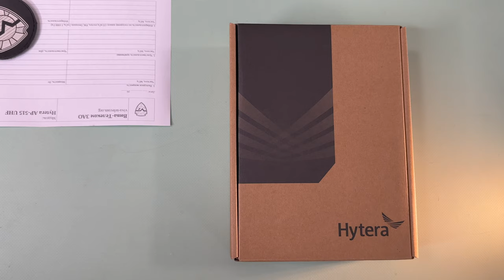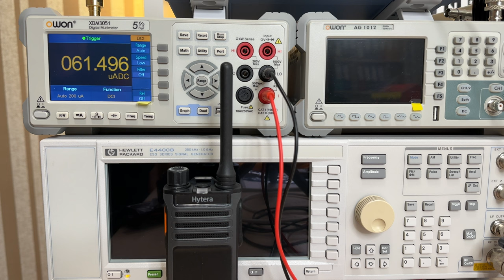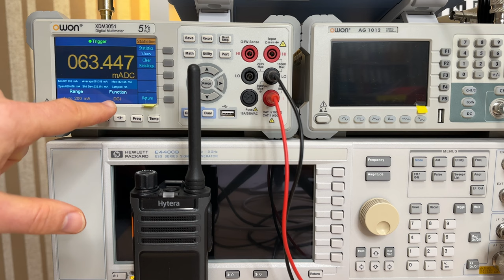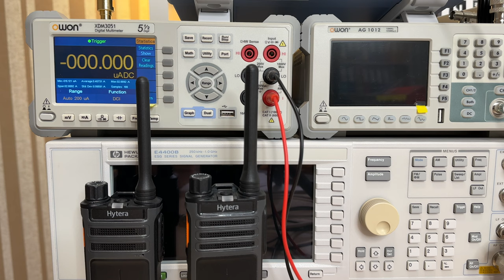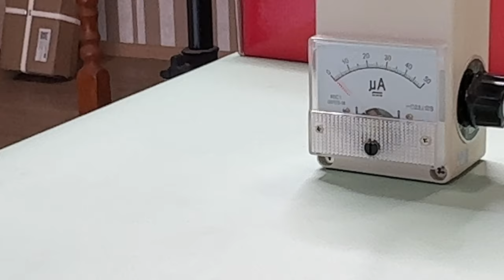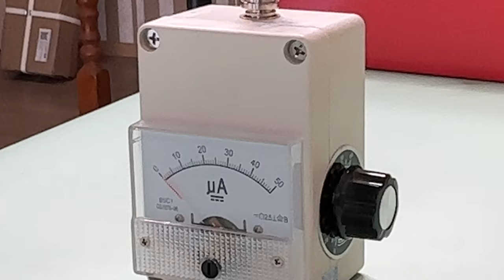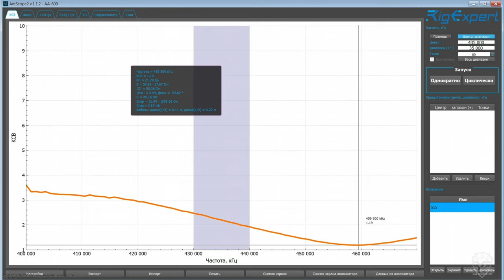Радиостанция Hytera AP515. Полный обзор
Подробный обзор портативной радиостанции Hytera AP515.
Комплектация, конструкция, замер токов потребления, прием и модуляция. Проверка штатной антенны, сравнение с BP515, преимущества и недостатки.

Эпизоды ролика:
00:00 Вступление
02:40 Комплектация
04:39 Конструкция
07:08 Токи потребления и время работы
09:48 Мощность передатчика
11:12 Прием и громкость динамика
11:32 Чувствительность
13:00 Модуляция
13:13 Выводы